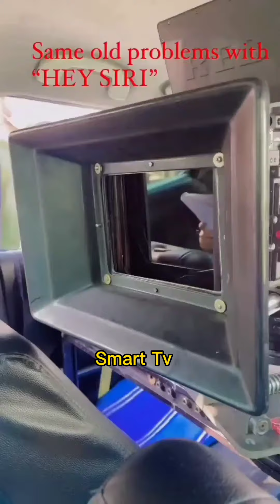Siri Hanmanth Latest Video /Siri BB5 /